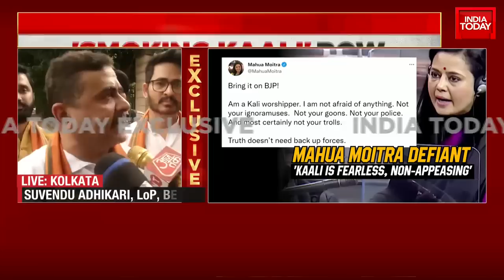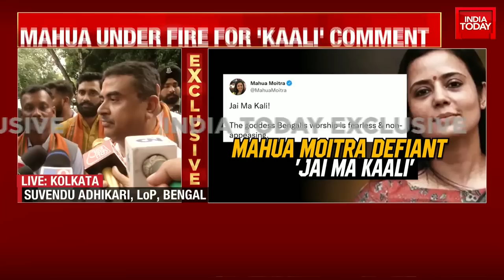BJP Leader Suvendu Adhikari Lashes Out At Mahua Moitra Over 'Kaali' Remarks, Threatens Protest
The row over the 'smoking Kaali' poster has blown up now with the BJP, demanding TMC MP Mahua Moitra's arrest for her comments on Goddess Kaali. The controversy erupted after filmmaker Leena Manimekalai shared the poster of her film 'Kaali' on social media, depicting a woman, dressed up as Goddess Kaali, smoking a cigarette.
The Kaali Poster controversy erupted after filmmaker Leena Manimekalai shared the poster of the film on social media. The poster depicts a woman dressed in the costume of Goddess Kaali. She is seen smoking a cigarette in the photo. Along with her usual accoutrements of trishul (trident), and sickle, the actor playing the goddess is shown wielding the LGBTQ+ community's pride flag.